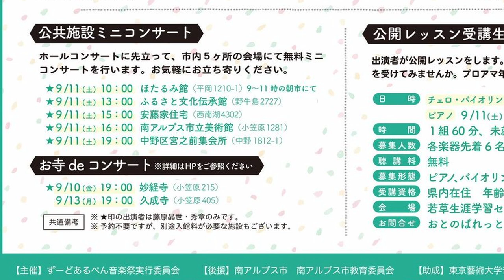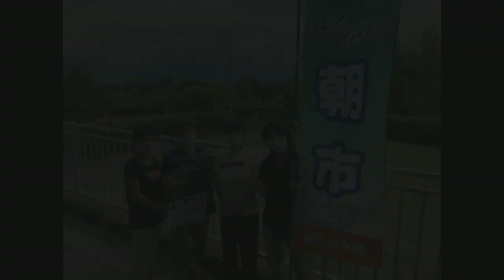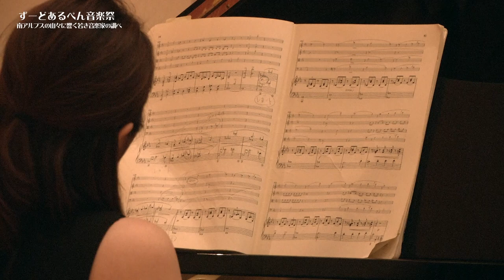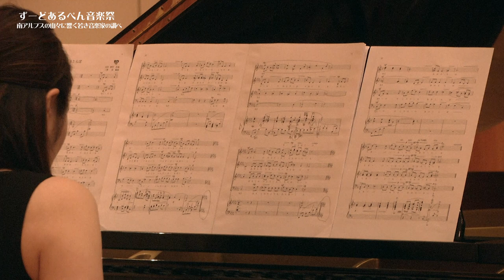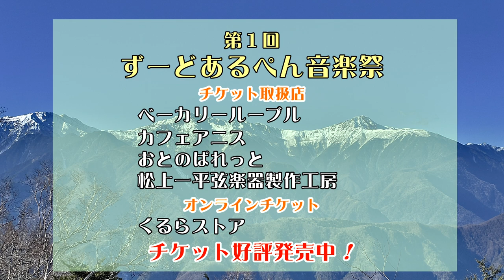２０２２年３月・４月開催！『ずーどあるぺん音楽祭』 山梨県 南アルプス市 クラシック音楽祭 出演：石上真由子 倉冨亮太 開原由紀乃 藤原晶世 藤原秀章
[第１回ずーどあるぺん音楽祭] 2022年３月・４月開催予定！

【主催】ずーどあるぺん音楽祭実行委員会　【後援】南アルプス市　南アルプス市教育委員会
【助成】東京藝術大学音楽学部「若手作曲家・演奏家・研究者支援事業」
【協賛】
JA南アルプス市　南アルプス市商工会　おとのぱれっと　カフェアニス　近藤医院　小林メリヤス　総合電化小林　堀内眼科　　甲府共立病院産婦人科、三和住設、（有）長沼工業所　ベーカリールーブル　松上弦楽器工房　シダックス大新東ヒューマンサービス(株)(株)松田屋商会　(株)マリコ　涌聲会

【協力】
久成寺　シャンブレイ　さとやまダモーレ　渡辺新聞店　南アルプスコミュニティ　ideya  シダックス大新東ヒューマンサービス(株)　南アルプスLOCO